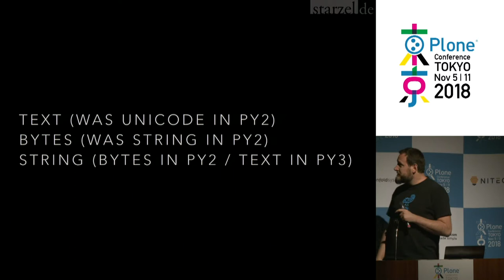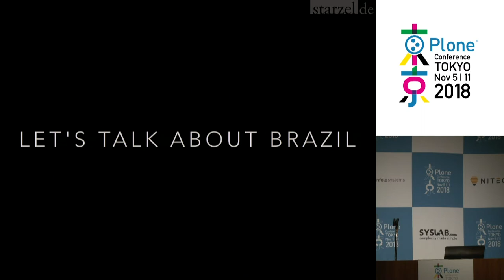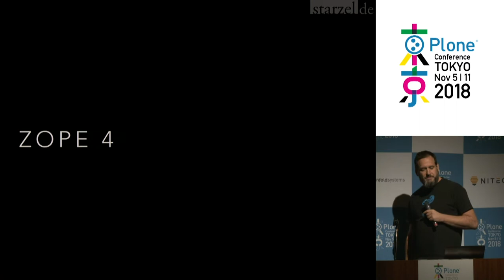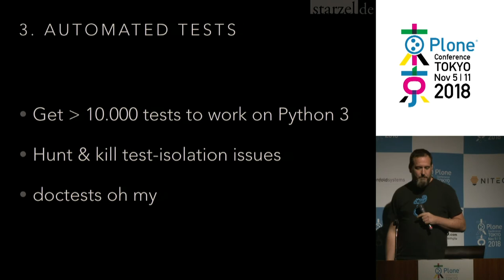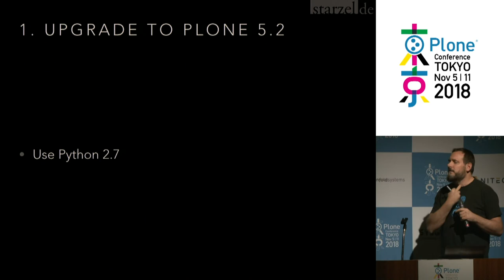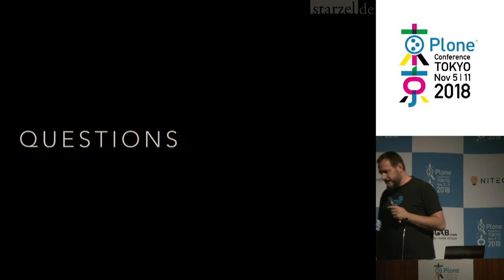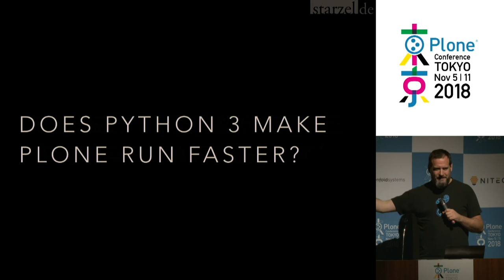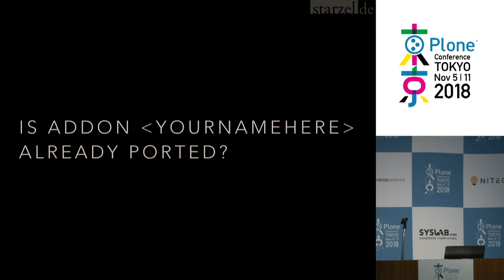2018 Day2 Plone Loves Python 3 by Philip Bauer